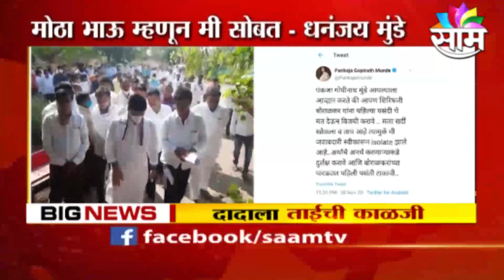BREAKING | रिक्षा आणि टॅक्सींची लवकरच भाडेवाढ होणार...